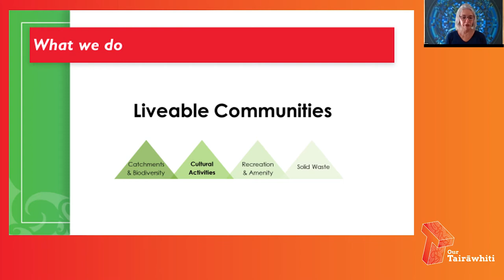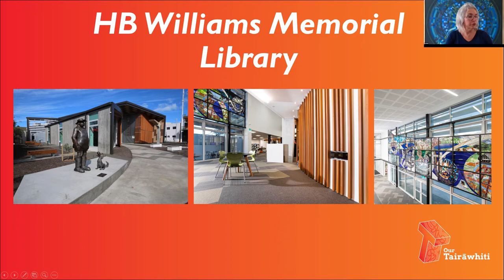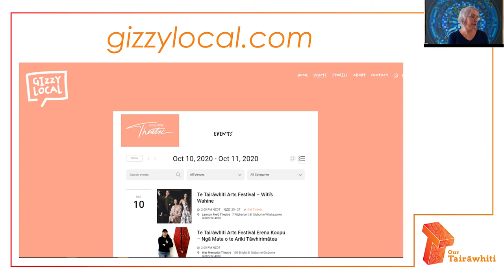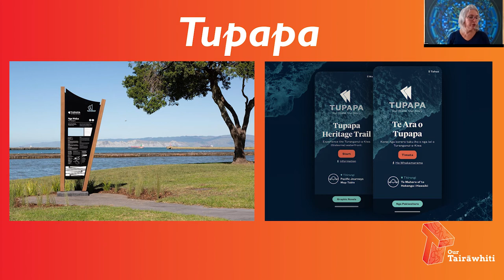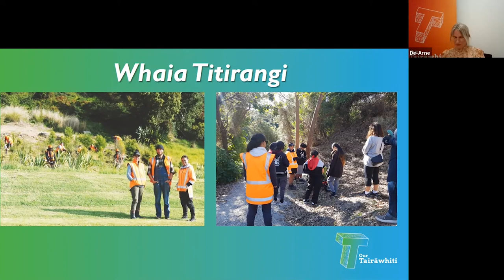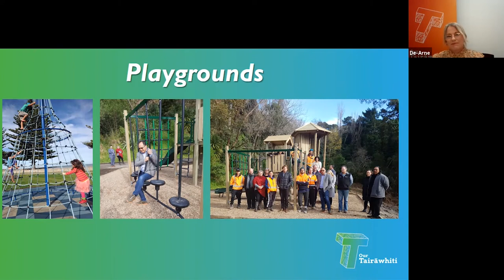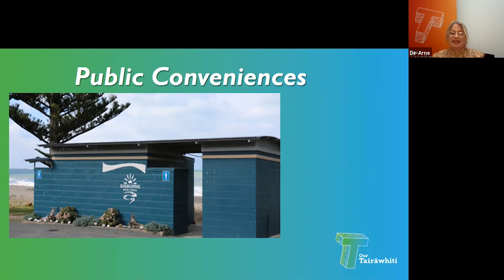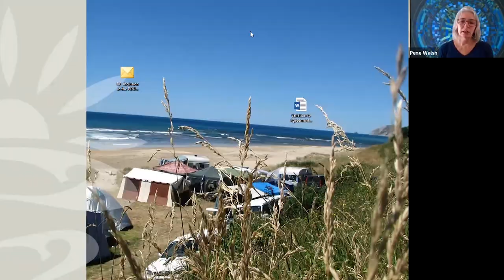Online Hui - Our Community Spaces and Facilities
Today we’re talking about Our Community Spaces and Facilities. Our community places and open spaces are where people spend a lot of leisure time. We hear from our Liveable Communities team, Pene Walsh, cultural activities manager and De-Arne Sutherland, liveable spaces manager.